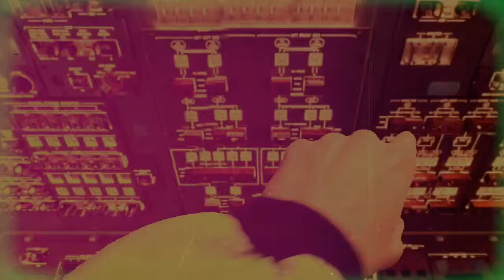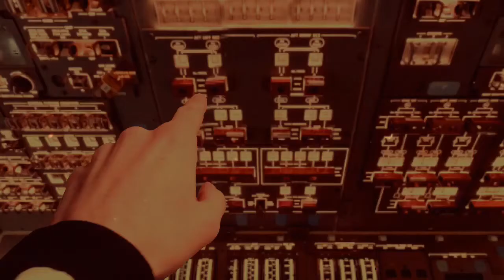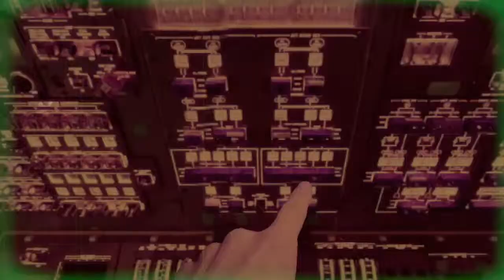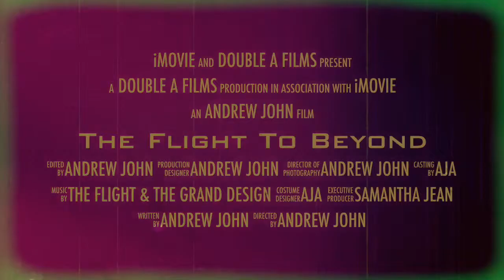Fake sci fi movie trailer ( the Flight to Beyond )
The Flight to Beyond: Now in ULTRACOLOR!
Cheesy sci fi horror movie (retro grindhouse style)
Made by one guy with an ipod, tripod, and some apps. No fancy stuff.
Thanx you Samantha jean for taking flight with me, sorry for squishing you with alien tentacles.